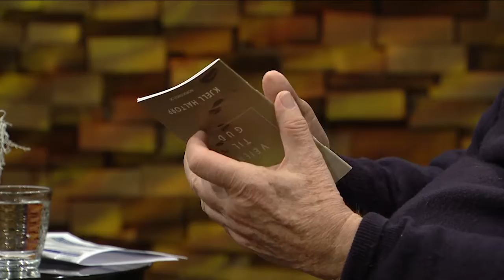Studio Direkte 11.10.2018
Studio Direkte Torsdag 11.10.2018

Gjester:
Birger Wroldsen
Ole Bjørn Urne

Vert:
Kjell Haltorp